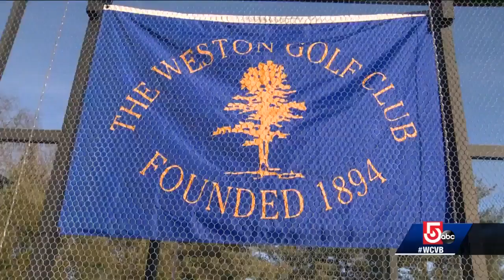Tennis in the winter? Platform tennis tournament underway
It's similar to the classic tennis courts you're used to, but with some tweaks.